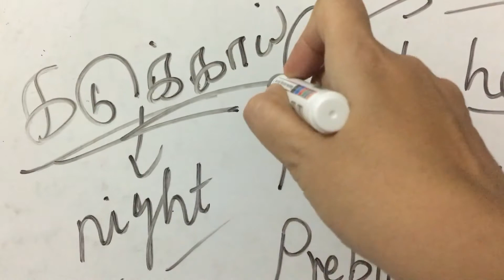Gut health குடல் வலுப்பெற..